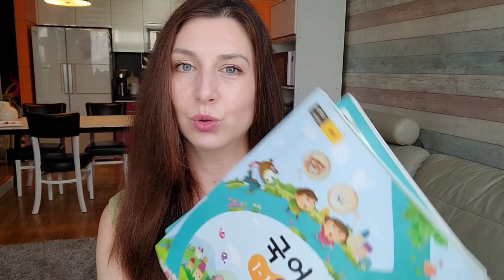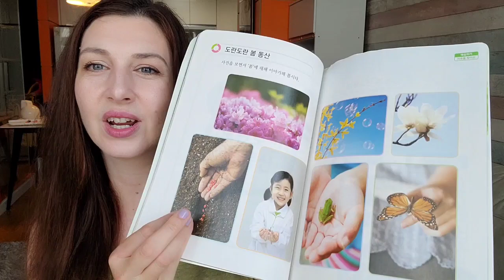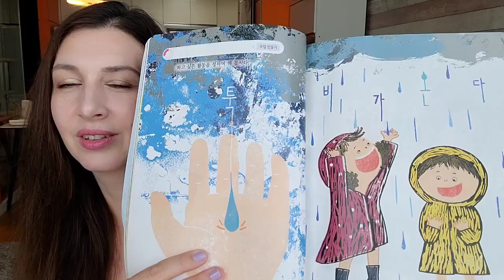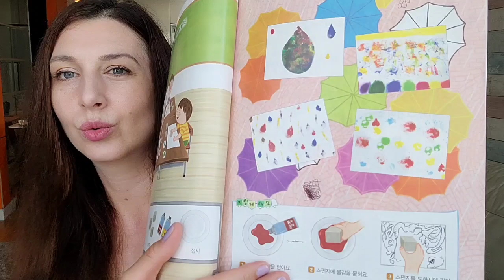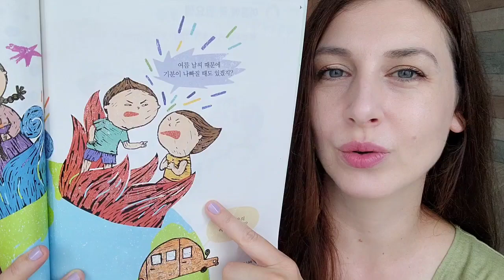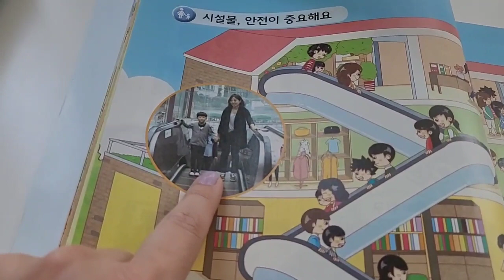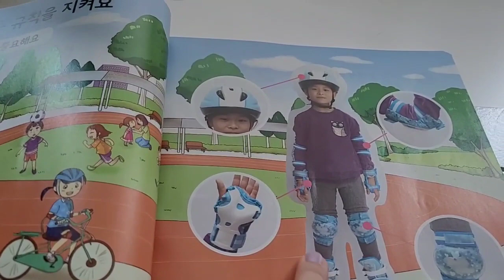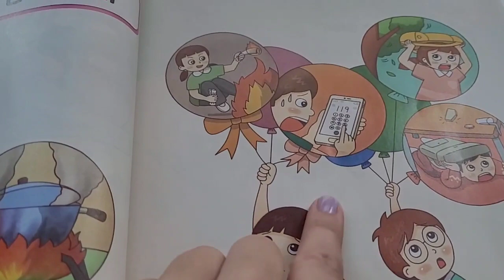Korea vlog / Какви предмети изучават 1-ви клас в Ю.Корея + Час по музиа (온라인 수업)